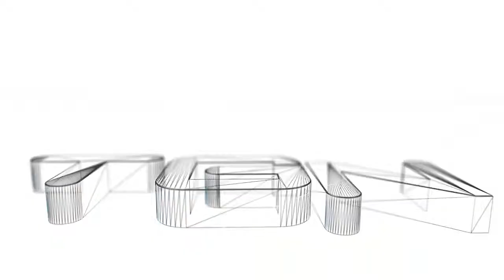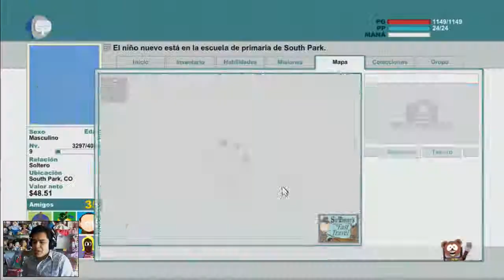South Park: The Stick of Truth Ep #26 En español por Antauri